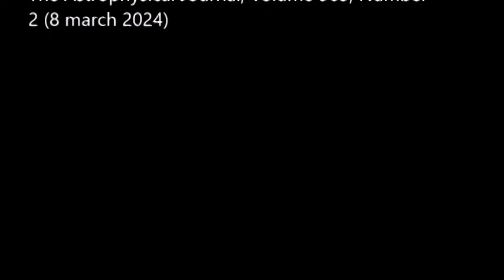Les amas ouverts des Pléiades, des Hyades et alpha Persei tournent aussi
En utilisant les paramètres astrométriques d'une grande précision et les vitesses radiales fournies par les données du télescope spatial Gaia, des astronomes chinois avaient déjà réussi à déterminer les paramètres 3D de rotation du célèbre amas ouvert Praesepe (alias M44 ou l'amas de la Ruche) en 2022. Ils remettent le couvert aujourd'hui en s'attaquant à trois autres fameux amas d'étoiles ouverts chers aux astronomes amateurs : les Pléiades (M45), les Hyades, et alpha Persei. Tous ces amas ouverts tournent gentiment. Ils publient leur étude dans The Astrophysical Journal.

Source

Probing the Nature of Rotation in the Pleiades, Alpha Persei, and Hyades Clusters
C. J. Hao et al.
The Astrophysical Journal, Volume 963, Number 2 (8 march 2024)

Illustrations

1. Les Pléiades (Manfred Konrad)
2. Les Hyades (José Mtandus)
3. Alpha Persei (Darius Kopriva)
4. Praesepe ( (NOAO/AURA/NSF)